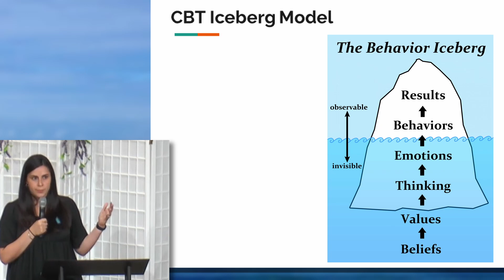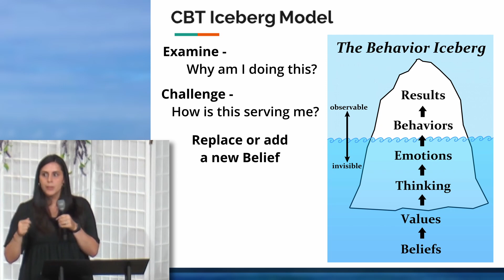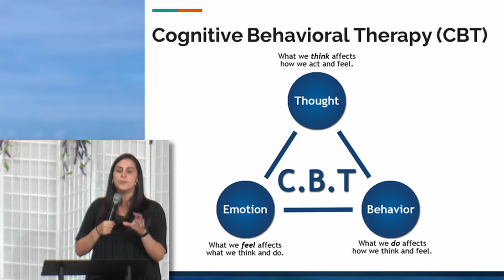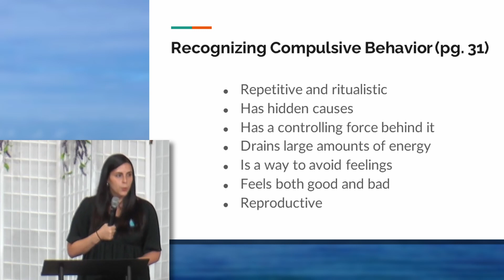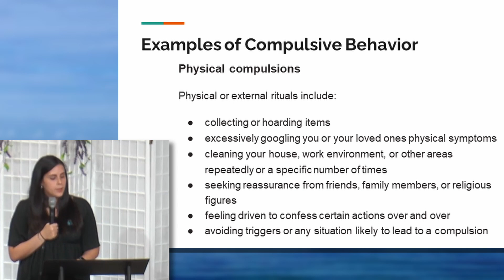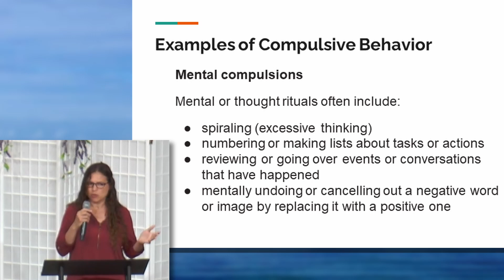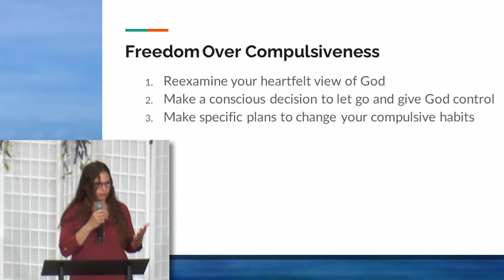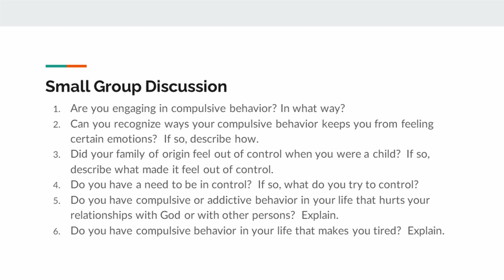Making Pease With Your Past - Session 3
Session 3: Freedom Over Compulsiveness
A 13 week Women's Sumer Study 2022. Tatiana and Gissel continue the study Making Peace With Your Past. Class is every Tuesday from 10am - 12pm in the Student Center.